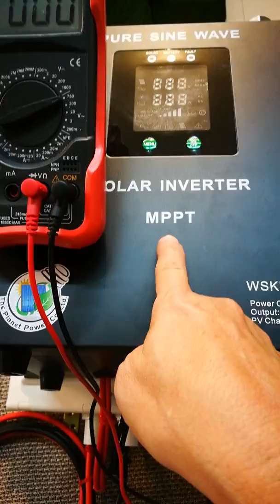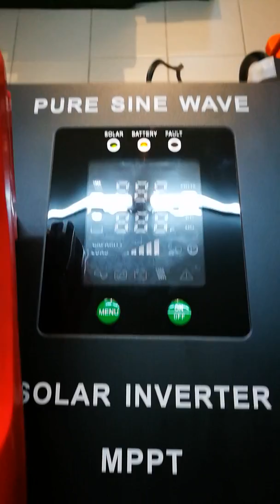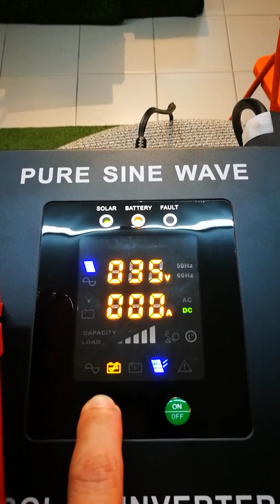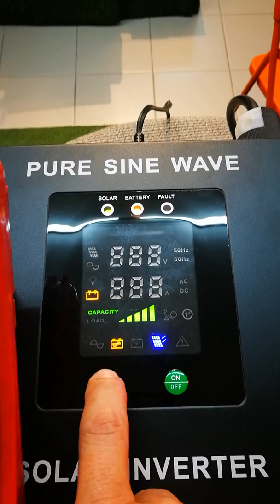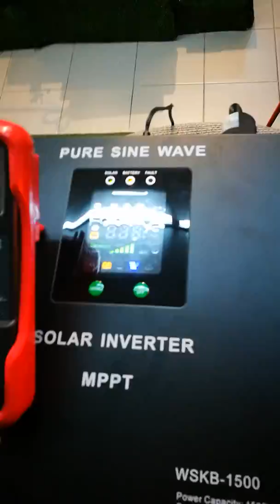โซล่าเซลล์ไฮบริดออฟกริด ถึกทน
1,050W24V40A Mppt Pure Sine จัดเต็มครับ ชุดนี้ 16,000- จบงานฯ